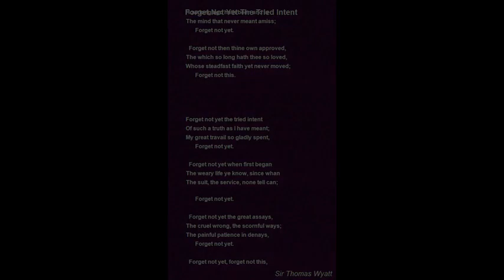Forget Not Yet by Sir Thomas Wyatt in Tamil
the poet asks for the audience not to overlook his intention to reach meaning and truth, and to consider the great efforts he has willingly made.